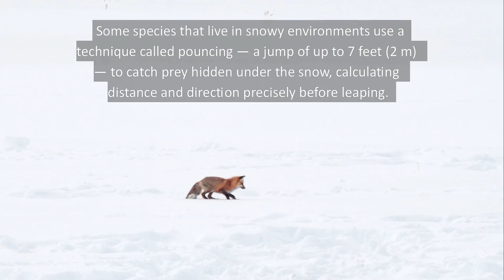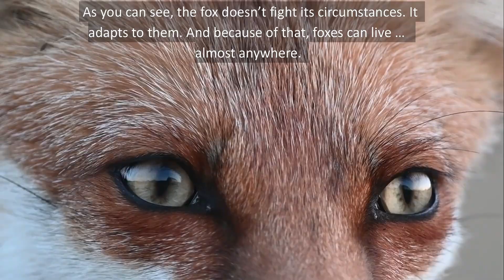Foxes Are Smarter Than You Think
Foxes can be found in ecosystems all around the world. You can find different species of fox in dense forests, grasslands, arid deserts and even the icy Arctic. So what is the secret to their success? Foxes are intelligent animals that can adapt their behavior to fit with their environment. They have highly developed senses and impressive hunting skills, and they’re not afraid to eat whatever is available. Plus, evolution has given them remarkable adaptations that allow them to thrive even in harsh environments.